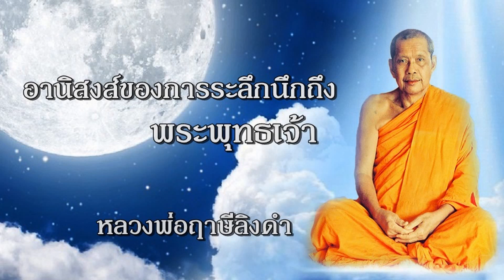อานิสงส์ของการระลึกนึกถึงพระพุทธเจ้า หลวงพ่อฤาษีลิงดำ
พระราชพรหมยาน (วีระ ถาวโร)
หลวงพ่อฤาษีลิงดำ
วัดท่าซุง อ.เมือง จ.อุทัยธานี